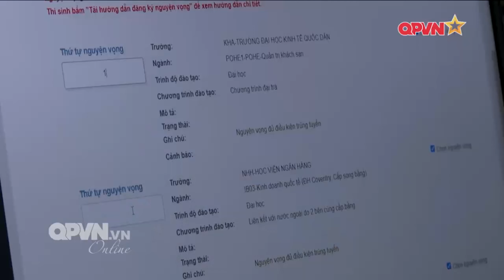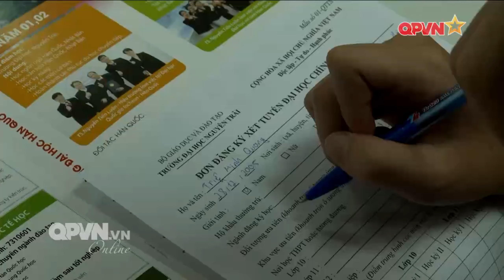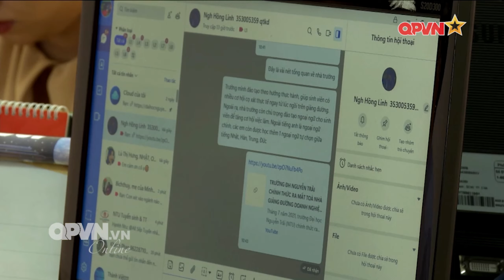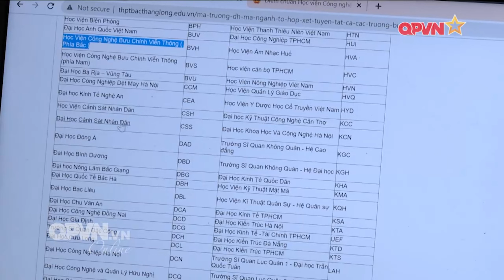NTU - THÍ SINH THPT CHÚ Ý THỜI GIAN ĐĂNG KÍ XÉT TUYỂN TRÊN CỔNG THÔNG TIN CỦA BỘ GD&ĐT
Đại học Nguyễn Trãi – Tiên phong đầu tư đào tạo công dân toàn cầu
Kênh thông tin trường Đại học Nguyễn Trãi